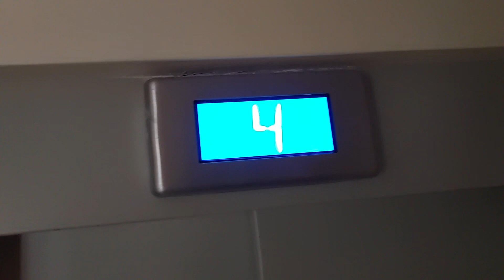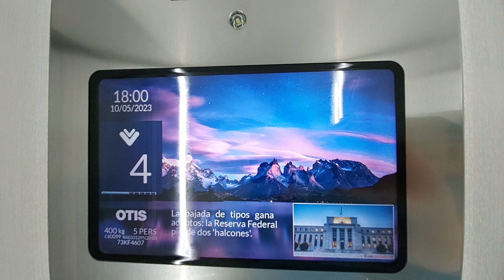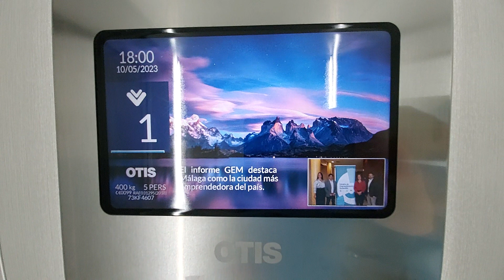OTIS elevator lift ascensor